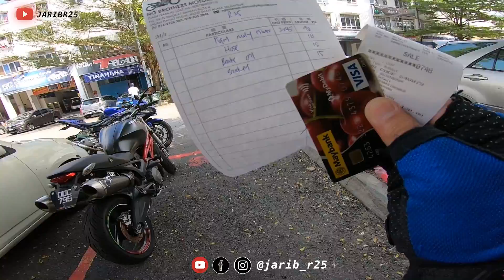SERVICE R25 37000 KM | HOSE SAMCO | LIQUIMOLY SEMI 15W 50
NG BROTHERS

LINK SHOPPEE

BRAKE HOSE MORIN 36 inch dan 22 inch

BOTOL BREMBO

RCS19 MASTER PUMP

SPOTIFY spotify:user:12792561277